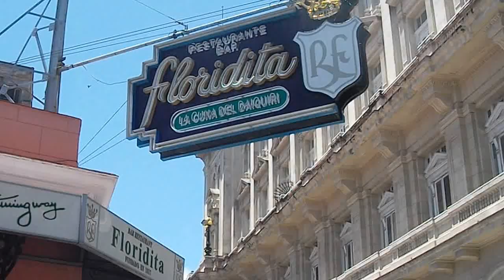El Floridita, la librería La Moderna Poesía y la calle Obispo, en La Habana Vieja, Cuba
Una cuchilla de lujo por sus confluencias en el centro de la Habana colonial de todos, en la capital de Cuba. El bar restaurante El Floridita, la librería La Moderna Poesía y la calle Obispo... como para quedarse ahí.